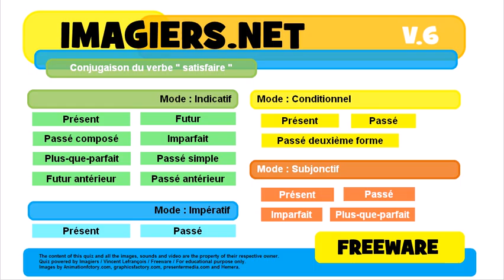French conjugation Indicatif Passé simple